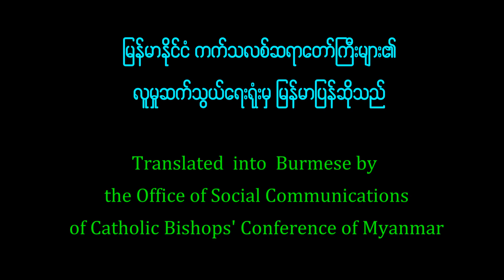VideoMessag of Pope Francis to Myanmar with Burmese Subtitle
His Holiness Pope Francis sends video message to Myanmar where he will make his pastoral visit on 27-30 November, 2017!